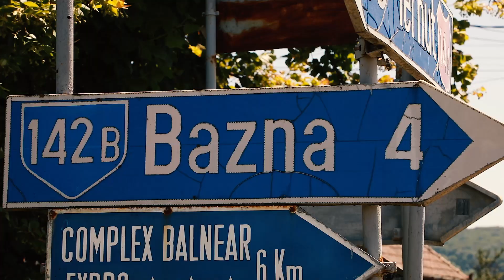Se asfaltează drumul între Bazna și Blăjel